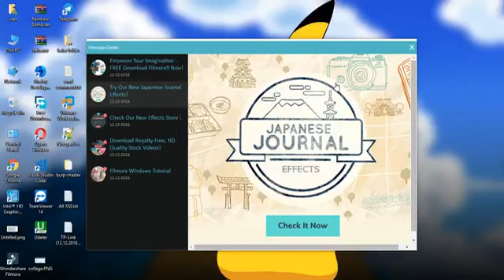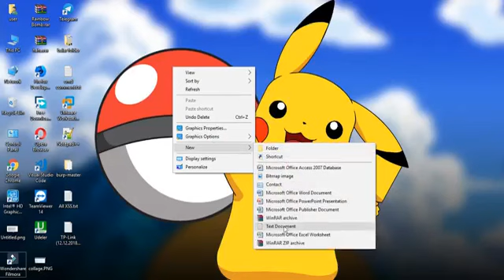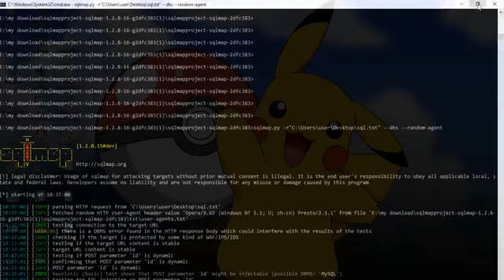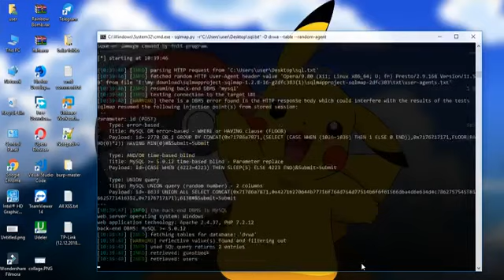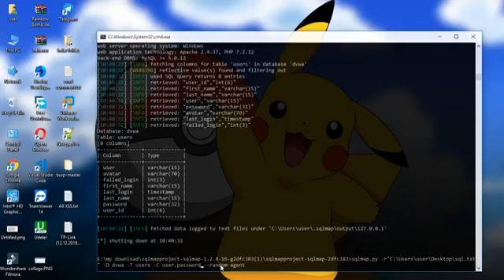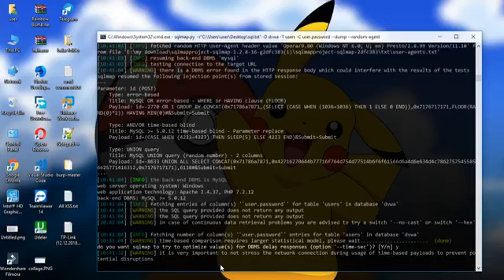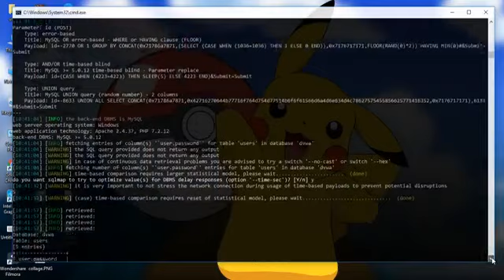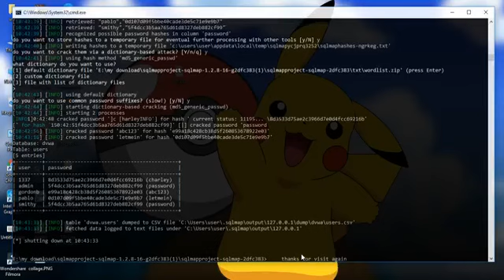Ethical Hacking Project by ICSS Student - Tanmay Bhattacharjee